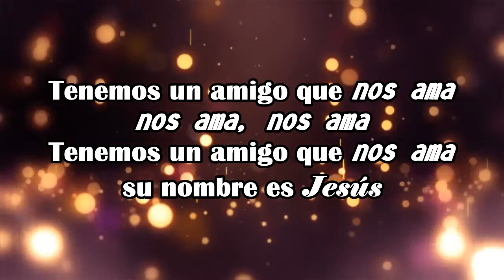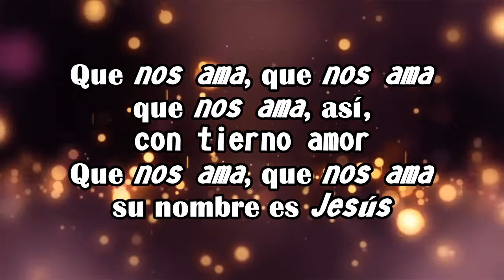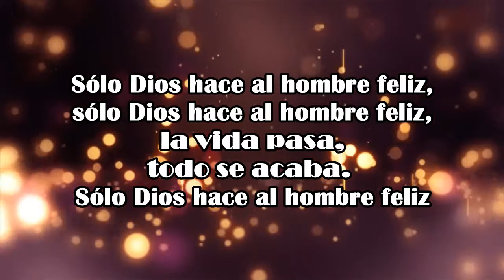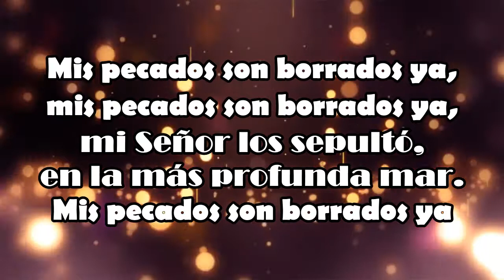Yo tengo un @migo que me @m@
Canción Cristiana